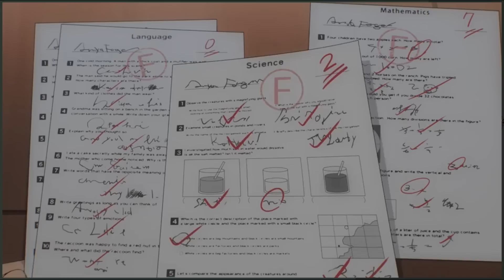【スパイファミリー】第11話/MISSION:11「〈星〉」の原作漫画との違い！細かいけど明らかに神描写を解説【ダミアニャ】【アーニャ】【ヨル】【ロイド】【ステラ】【改変】『SPY×FAMILY』